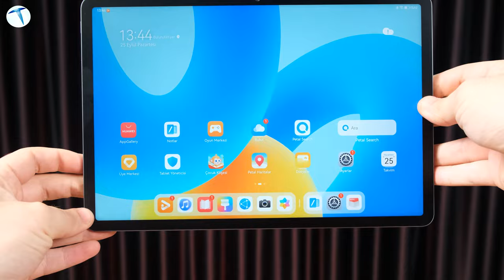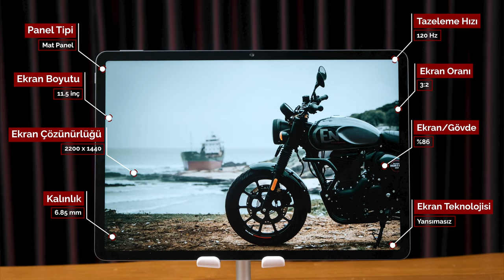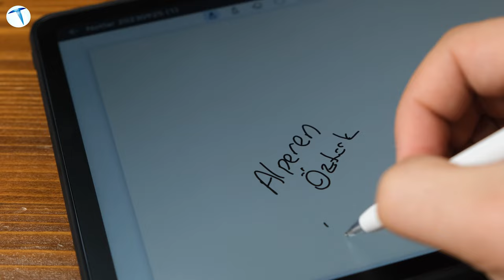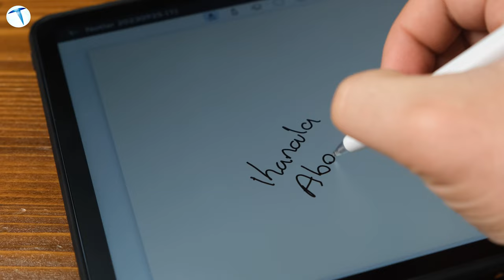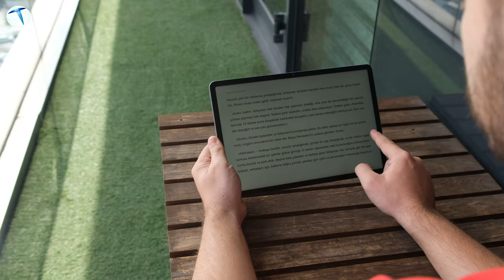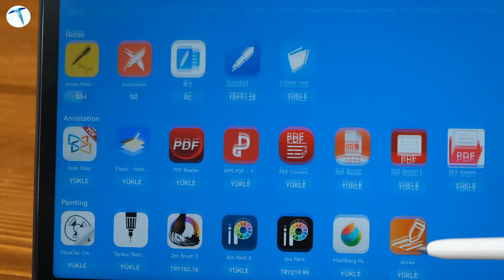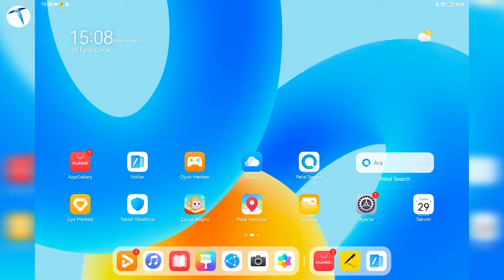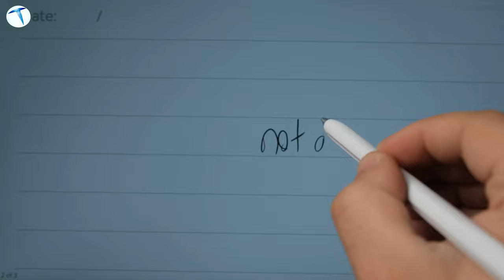Huawei MatePad 11 PaperMatte inceleme! Kitap tadında tablet!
Huawei'nin yeni tableti PaperMatte'yi mercek altına aldık. Peki bu tablet bizlere neler sunuyor? İşte Huawei'nin yeni nesil tabletiyle ilgili tüm detaylar.